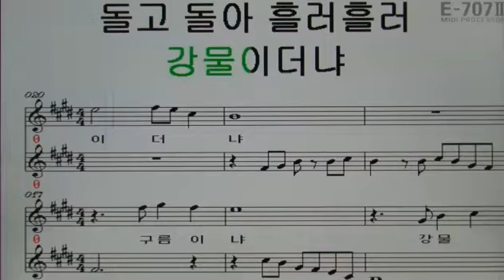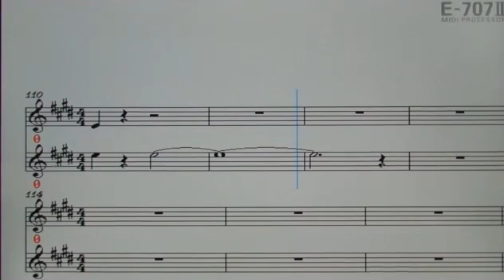모정애/인생 한미동맹님 신청곡)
가사말이 좋구요 우리인생을 노래로 표현한것 같습니다
한미동맹님 감사드립니다~~
노래는 즐거워  열정을 가지고 불러봅시다